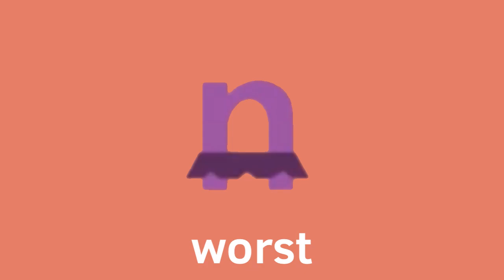my best and worst TVOKids characters list (stop watching this)